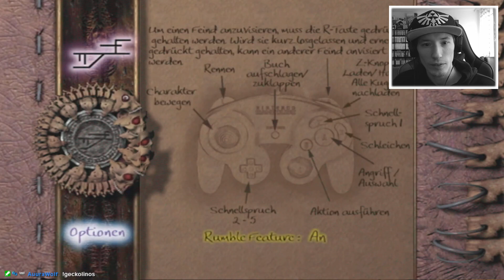Eternal Darkness #46 | Asche zu Asche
Let's Play Eternal Darkness - Sanity's Requiem [Deutsch | Blind | Facecam | Livestream | GameCube]

Im Jahr 2000 n. Chr. erhält die junge Alexandra Roivas, im Spiel meist Alex genannt, die Nachricht über den Mord an ihrem Großvater Edward Roivas. Sie begibt sich umgehend in dessen Villa auf Rhode Island, in der sie als Kind oft gewesen ist. Dort entdeckt sie einen geheimen Raum, in dem sie das Tome of Eternal Darkness vorfindet. Das Buch, in Menschenhaut und -knochen gebunden, erzählt die Geschichten unterschiedlicher Charaktere aus unterschiedlichen Epochen und deren Kampf gegen eine alte, böse Gottheit. Die einzelnen Kapitel und Spiele-Episoden werden durch die Rahmenhandlung um Alex miteinander verbunden. Während sie in dem Buch liest, erfährt sie alles über die Geschichte dieser Gottheiten, der sogenannten „Alten“, die mit dem Schicksal ihrer Vorfahren und am Ende auch mit ihrem eigenen eng verknüpft ist.

Entwickler: Silicon Knights
Publisher: Nintendo
Veröffentlichung EU: 1. November 2002
Plattformen: Nintendo GameCube
Genre: Survival Horror